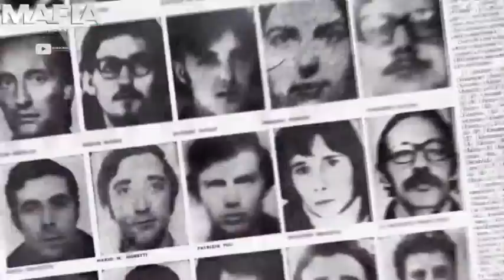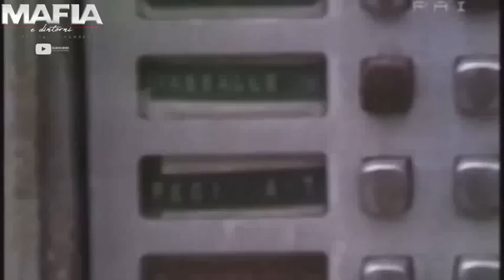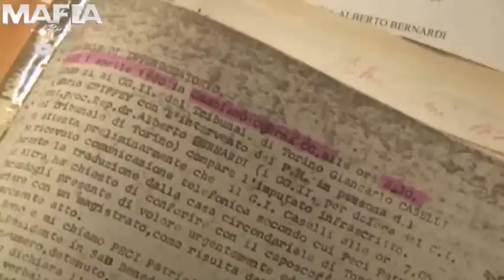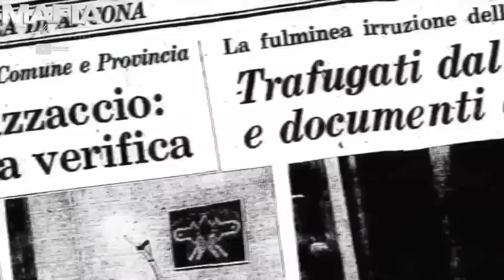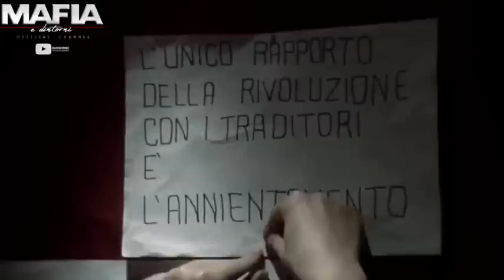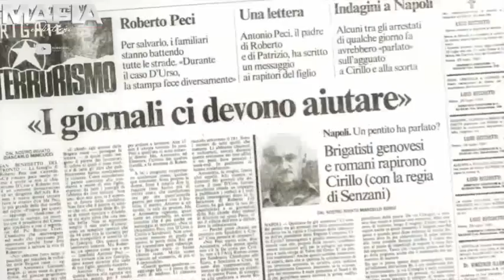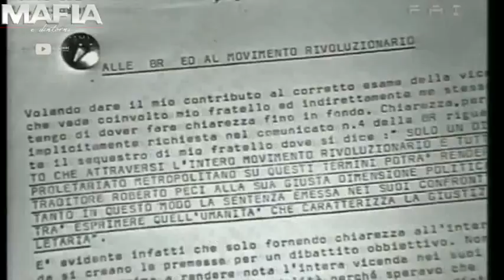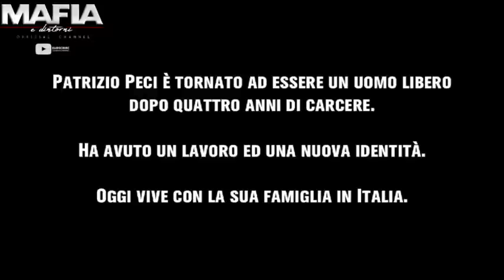Le brigate rosse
Le Brigate Rosse sono state un'organizzazione terroristica italiana di estrema sinistra costituitasi nel 1970 per propagandare e sviluppare la lotta armata rivoluzionaria per il comunismo.